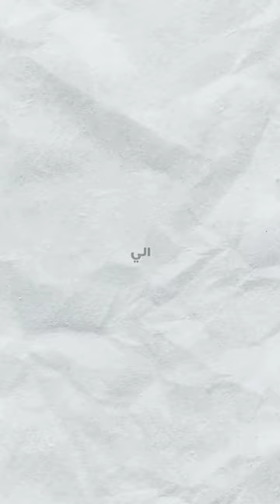النووي اخطر سلاح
ليش يصير فيني كذا 😰؟ اخر مرة أسافر 😭💔  - مودي الاسمر -

جولة في غرفتي الجديدة 😍 - - Rawan and Rayan -

مقلب صديقي المستفز بأمي 🙎🏻‍♂️😱 - - Narins Beauty -

سافرت الى أفضل خبيره اظافر في اليابان ! 💰🇯🇵 -  Ayatee - 855

تذكرة طائرة بدولار واحد مقابل تذكرة بـ500,000 دولار -  MrBeast - 61

انا مصدوم من اللي قاعد اشوفه 😯 ( مستحيل هذي فورت نايت ) ..!! - xxYjYxx - 43

مقلب المشاجرة في اسلام !! - أكلت المقلب -  - Ghaith Marwan غيث مروان -

اخيرا البطل بيتجووز👰‍♂️اشترينا الفستان الابيض🙊ورمضان احلي مع العريس💃(منتهي السعادة🥹) - 1- 7warat - 789

أرك سوبريم #6 | دخول تير الالفا Ark Supreme -  - أحمد - Nemesis -

تحدي أفضل مطعم رمضاني ( الطعم صدمني ) !! -  - قناة سعود Saud Channel l - 1.

كنت عيل من يومين ودخلت انام !! -
 Barhom m3arawi - برهوم معراوي - 2.4 ألف مشاهدة -

يوتيوبرز رح تنصدمو من محتواهم.. - - LIFE WITH RAGHDA - 4.1

قضيت 50 ساعة متواصلة بدون نوم - - Osama Marwah I اسامة مروة -

العاب مستحيل أحد يلعبها؟؟ (رجعولي فلوسي😡) -  AboFlah - 795

كرنج التيك توك : انتبه من هذي الدكتورة ! - 8  - HANODY AWESOME ! - 120

يوم السباحة المالديفي - تنقعنا #3 - 10 - عصابة بدر Badr_Family - 782

حفلة عيد ميلادي ال18 مع المشاهير 🎉 -  - Super Sisters - 1

اخر واحد يطلع من الدائرة له 100.000$ النهائي - - كمستكا

عصابة خطفتني بنص بثي 😨!! - - SXB - 372

اسرار ما تعرفونها عن اليوتيوبرز 😰 !! ( عودة مجلس رايد  #5)🔥 -  RAED - 441

اتسوقو معي🛒 مشترياتي لرمضان🌙 -  - Nour TV - 615

سويت اكبر بطولة ملعب صابوني في فلة باور 😍🔥! ( تفوز لك 5000$ ) -  Rakan & Rayan - 582

تحدي النجاة في البحر ( الجزيرة التي انقذتنا ) 2# Raft - 17 - Saud Brothers Gaming - 398

ركبت جهاز تعقب للبطة 🐥 وسافرت العالم بحثا عنها -  - CarolineMarlini - 184

فورت نايت - أول تجربة لموسم هجوم العمالقة 🔥😍 (كل شي تغير) !! Fortnite - 11  - SPIDER GAMER -

26 تجربة خطيرة عن السيزون 2 🔥😱 فورتنايت -  - خنفوش - Khnfosh - 150

يوتيوبر عربي باع ابنه..؟!!! -  - Omar Aburob - 334

تحدي حل الألغاز لمعرفة الطلب ( انصدموا بالنتيجة ) !! -  سعود Saud Channel l - 1.3

احزر المشهور مع غيث مروان و سارة الورع ( الحلقة ٢١ ) -  Ahmed AL Nasheet - أحمد النشيط -

مين اقوى لكمة في باور؟ #٢🥊( صهيب صدمنا!! 🤯🔥) -  FFearFFul - 788

رح اعمل برنامج رمضاني.. - 9 دقائق و17
 Aburob Zalameh زلومية - 3

أخر شخص يخرج من المسبح يربح $10,000 !! الشباب ضد البنات -  - ARABIC MO VLOGS - 1.1

روكيت ليق : اقيام قبل نهاية السيزون 🤷‍♂️ | Rocket League - 10 - AboKab - 74

ما قدرت أسيطر على الحلقة 😂 - M12 ALFOUZAN - قدم الكرة -

خترقت أجهزة فلة باور ☠️ جننتهم😂🔥 - 11  - VIRUS -

لا تغمض و لك 5000$ 💰 -  FFearFFul - 535

طفولة عمر | بياع البيك في المدرسة 💰 - 12  - عمر عبدالرحمن | MAX HD - 544

جربت أغرب فنادق باليابان - 14 يوم في اليابان 🇯🇵 Japan - 22  - Joe HaTTab - 616

تحدي الكذب و الحقيقة ولكن مع شباب باور الجدد🔥!! -  - Rakan & Rayan - 493

الي يفوز على يحلق شنبي مع اعضاء باور 😰 - 14  iZeyadx1 / زياد بن سميح -

قررنا نلبس بعض😱 (لبسنا فارس ميسي 😂😂) -  - Zeeyad x

بادة الشيطان سيطرت عالسوشال ميديا..!! -  - Omar Aburob

مقلب العملية في خطيبتي !! 🏥 🤕 - - Ghaith Marwan غيث مروان -

تحدي البحث عن الكنز مع أخواتي البنات 😱💰 - - Narins Beauty -

فلوق النقلة إلى باور 🚗 -  VIRUS - 411

مشترياتي للبيت الجديد| اخيرا خلصت😍 - 21  - اميره ستار -  Amira Star - 426

اي شي تحطه داخل المربع، اشتريه لك !! -  - كمستكا -

ريال مدريد لا تعطيه ظهرك وإلا سيقتلك !!! - 11  - محمد عدنان Mohamad Adnan - 1.9

صرت نباتية ليوم كامل ! -  Saba Shamaa - 547

ريال مدريد المجنون يسحق ليفربول 5-2 - 12  - سيلفي سبورت

تحدي أكون سائق تكسي ( تضاربت مع الزبائن ) !! - - قناة سعود Saud Channel l - 1.8

سافروا وخلوني لأول مره - مؤثر 🥲 - - عصابة بدر Badr_Family - 566

سافرت انا وريما وخليتهم 🥲😁 - 15 خوله -

ليفربول وريال مدريد 2-5 ريال مدريد يكتسح ليفربول و يقلب الطاولة على رأس ليفربول في دوري الابطال -  تكتيكات كرة القدم -

لو فزت عليك اخذ اي شيء من غرفتك 🤣😨!! -  - ابو السعد - SaudCast - 335

أكثر لعبة رعب جلطتني! 😱👻 - - xSMA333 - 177

جربت اكل محطات البنزين⛽️!! أنصدمت😨 -  - Shahad - 221

بطل مصر | هذا لا يحدث كل يوم!🤯 -  - M12 ALFOUZAN - قدم الكرة
شأووح -  BanderitaX - 49

احزر المشهور مع انس مروة و اصالة المالح ( الحلقة ١٩ ) -  - Ahmed AL Nasheet - أحمد النشيط -

لعبنا غميضة و الجائزة 1000$ 🫣 - 9 - Super Sisters - 274

Rarest Things On Earth! - 8  - Beast Reacts - 5.9

تحدي أكل 100 كيلو سرطان البحر 🤯 (  قباقب 🦀)!! - - Loko Friends - 219

تحدي البوكس العشوائي احر شوكولاتة في العالم🌶 لفت اند شيت اكل عقرب 🦂 -  - S7S -

مستر بيست ليوناردو دي كابريو نانسي عجرم اليسا محمد رمضان هنيدي احمد شو لانا ولين موفلوقز نورمار تحديات نورمار مقالب نورمار انس الشايب. مقالب انس الشايب الدولار 10000 دولار موفلوقز 100$ عمر ابو الرب برهوم خطبة غيث غيث وسارة ابو فلة سيف العسكر ابو عسكر زوجة ابو فلة احمد ابو الرب ابو الرب انتقاد نورمار لانا ولين لانا محمد انس وبيسان انس الشايب اسامة مروى انصالة انس واصالة عائلة انس واصالة برهوم معراوي نور ستارز نارين بيوتي شيرين بيوتي نسرين طافش بندريتا